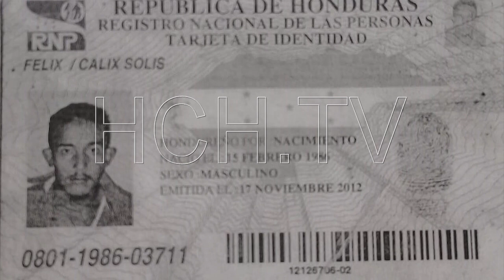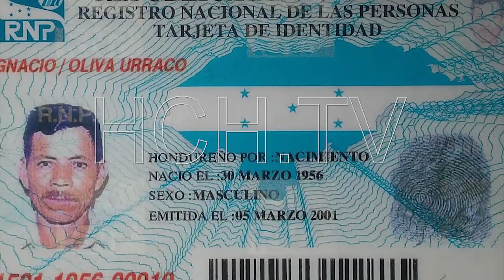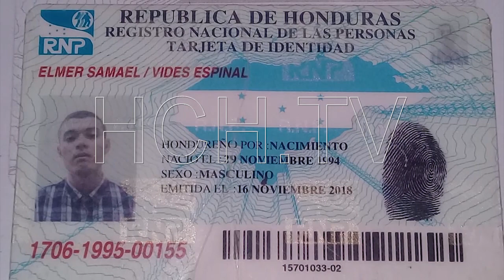Hoy inicia búsqueda de joven "tragado" por una poza